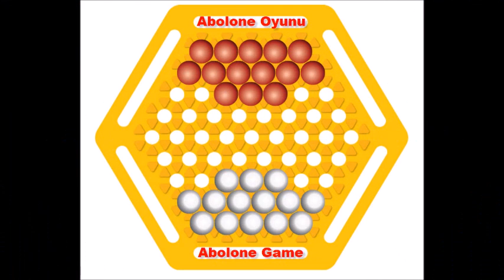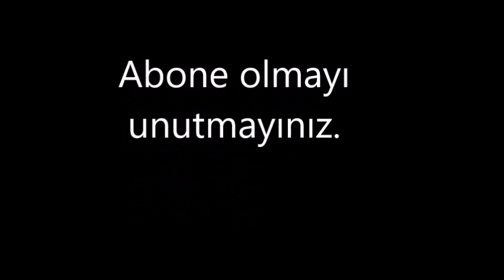Abolone Game-Abolone Oyunu-Coşkun Öksüz-Matematik Oyunları-Math Games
Adem AÇIK kardeşimize teşekkür ederim.
Abalone Oyunu
Oyun kutusu içerisinde altıgen bir oyun platformu, 14 adet beyaz ve 14 adet siyah top bulunur. Topların rengi bazen değişkenlik gösterebilir ama genelde siyah ve beyazdır. Oyun platformunun altıgen olması ise sumo güreşlerinin yapıldığı ringin genelde altıgen olmasından kaynaklıdır.
Abalone Oyununun Amacı
Oyunun amacı doğru bir strateji kurup rakibinize ait 6 top oyun alanının dışına atmaktır. 6 topu ilk dışarı atan oyunu kazanır.
Abalone Oyunu Kuralları
Başlangıç ve Oyun Dizilimi
• her oyuncunun 14 adet topu vardır. Bunlar 5-6-3 şeklinde oyun platformunun üzerine dizilir.

           Abalone oyununun başlangıcında taşlar (toplar) bu şekilde durmalıdır.
Abalone Oyun Hamleleri
• Oyun platformunda toplarınızın gidebileceği 6 tane yön vardır. Toplarınızı tekli, ikili ya da üçlü olarak bu 6 yönden birine doğru hareket ettirebilirsiniz. . Yalnız her hamlede sadece bir birim gidebilirsiniz. Fazlasına oyun kuralları gereğince izin verilmez.
• Toplarınız 4’lü ya da 5’li olacak şekilde hareket ettiremezsiniz.
• Oyunun amacı rakibin de toplarını ittirmektir. Abalone oyununda buna “sumito” adı verilir.
• Sumito için 3 ihtimal vardır: 3 top bir topu itebilir, 3 top iki topu itebilir ve 2 top 1 topu itebilir. 3 top 3 topu, 2 top 2 topu ya da 1 top 1 topu itemez. Buna denge adı verilir ve bu toplar kilitlenir.
• Oyun kuralları gereğince kesinlikle bu şekilde hamle yapılmasına izin verilmez. Kilidi açmak için bazı topların yerini değiştirmeniz gerekecektir.
• Hamle yapacağınız toplarınızın arkası mutlaka boş olmalıdır. Yani hamle yapacağınız yöne doğru 4 top arka arkaya gelmişse 4 top arasından 3 top seçip hamle yapmak yasaktır. 4. topu aradan çıkartıp 3 topun arkasını boş hale getirmelisiniz hamle yapabilmek için.
Abalone Oyun Bitimi
Oyunda, rakibin tüm taşlarını platform dışına itmeniz gerekmez. 6 topu platform dışına iten oyuncu oyunu kazanır.
Abalone Oyununu Kazanmak İçin Taktikler
• Toplarınızı daha çok 2’li ve 3’lü şekilde muhafaza edin. Tek kalan toplar savunmanız açısından size dezavantaj oluşturur.
• Toplarınızın bir kısmını platformun ıssız köşelerine taşımak doğru bir strateji değildir. Aynı renk topları çok dağıtmamaya çalışın.
• Rakibi altıgen platformun köşelerine sıkıştırmak iyi bir stratejidir. O an toplarını dışarı atamasanız da her zaman bir potansiyel sunar size.
• Hücuma değil daha çok defansa yönelirseniz kazanma şansınız artar.
• Böl ve fethet stratejisi bu oyunda da ana strateji olmalı. Siz toplarınızı olabildiğince bütün halinde tutup rakibin toplarını dağıtmasını sağlamalısınız.
Abalone Oyununda Süre
Oyun için genelde bir zaman kısıtlaması yoktur ama 30 dakikalık, 45 dakikalık bir süre yeterli olacaktır sizlere.